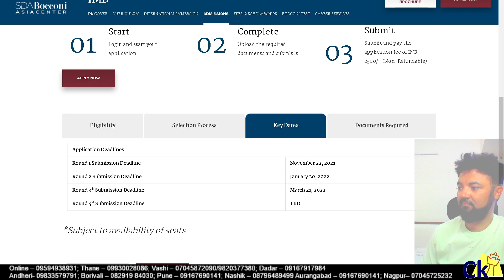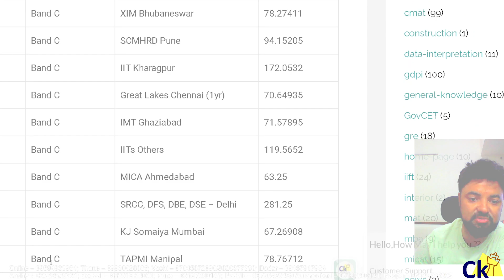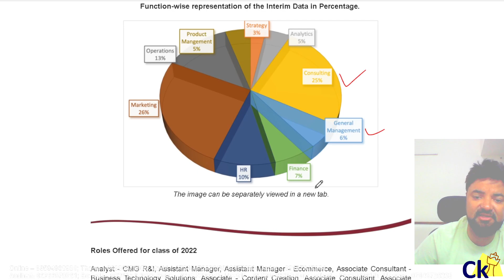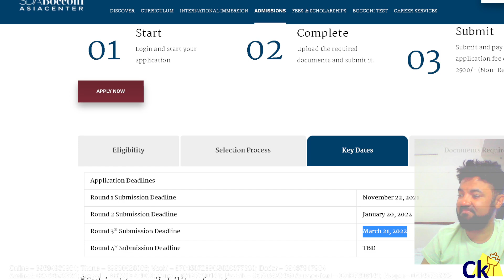SDA Bocconi Placement Report 2022 Out! Should I apply for Bocconi?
Here is a quick update before tomorrow's webinar. We are delighted to share the placement journey so-far with our interim data. We have completed the final placements of over 70% of the class and are certain to complete the final placement process at the earliest.

Current Placements updates
We start the full-fledged process on final placements only by 2nd week of January each year when the final year students are back in India.
Continuous Interview processes for finals are being conducted online for the remaining candidates.
During the Milan Semester, the candidates also gets the opportunity to participate in Bocconi and jobs in Bocconi, Milan (Bocconi job fair).
Internships & placements are both supported by the School and to make the placement process smoother the career development service works on individual profiles.
For current placements the average salary for the top 25% is 20.60 Lakh* per annum, while the average salary for top 50% is 17.21 Lakh* per annum.
The data doesn't represent international offers/salaries.
Salary Year 2021 Year 2022*
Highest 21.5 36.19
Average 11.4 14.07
Median 11 12.51The above data represents salary in lakh pa
*Interim Data
Industry-wise representation of participating recruiters for class of IMB 2022

BFSI / Financial Services   / Fintech Consulting   Analytics PARTICIPATING COMPANIES
Nomura Ernst & Young
Credable Aspect Ratio Education/Edtech
ICICI   Prudential Life Insurance Deloitte USI Miles   Futurense- Mojo Group
ICICI   Bank Micahel Page Stoa
TVS   Credit Native Innerscore
Credit   Suisse Zinnov Jigserve
Tresvista ZS Associates
Grant   Thorton KPMG Global IT/ITES
Starfish   Growth Partners Shortlist Professionals Microsoft
FT   Cash   RippleHire
KNR   Management Consultants Others
(Manufacturing,
Electrics & Electronics,
Real Estate/ Infrastructure,
Automobile, Design, Logistics
& Supply chain,
Pharma/Healthcare, Hospitality) Rolling Arrays
Finovate   Capital Virtusa
BOB   Capital IDfy
HDFC Ergo Thoughtworks
  HCL Technologies
FMCG/Retail/E-commerce Gerson Lehrman Group
Bahwan Cybertek
CleverTap Schindler Zenoti
Anheuser-Busch   InBev Schneider Electric Sawo   Labs
Nykaa BuilmyInfra Legality
Swiggy Kalpataru CallHub
Folkuture Frozen Iris Agri10x
Imagimake Intugene Firstsource
Roligt   Foods DHL Gartner
EcoRight Medtel healthcare Media.net
H&M Chalet Hotels Foyr
Tolaram   Group Merck TCG   Digital
OnePlus Piramal Polestar
Function-wise representation of the Interim Data in Percentage.

The image can be separately viewed in a new tab.

Roles Offered for class of 2022

SDA Bocconi’s FT rankings where it ranks 1st worldwide for participant satisfaction. While it also confirmed its 5th place in Europe and 13th in the world. In the most recent rankings, the program also ranked 3rd in Bloomberg Businessweek's Best European MBAs.